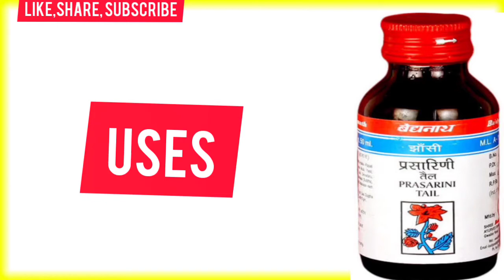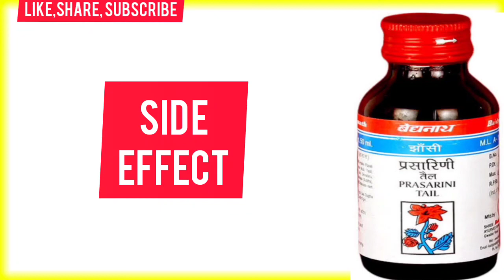Prasarini Tail Ke Fayde।प्रसारिणी तैल के फायदे।हाथ व पैरो में जकड़न,जबड़ा का अटक, जोड़ो में दर्द।